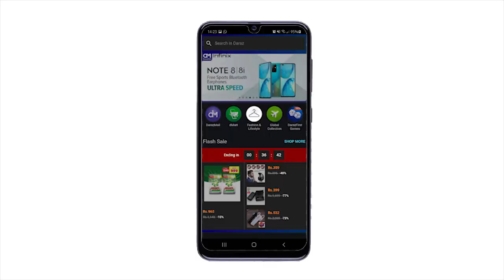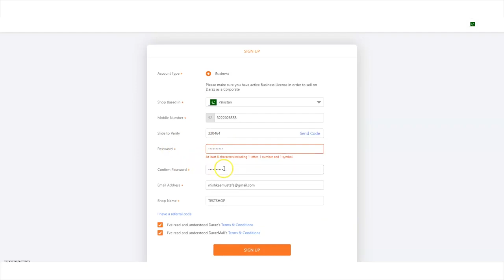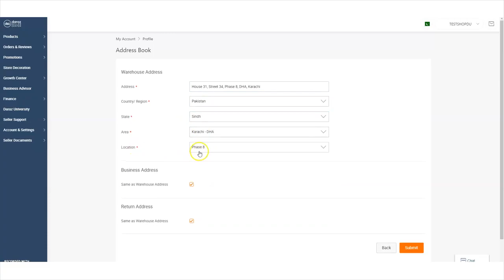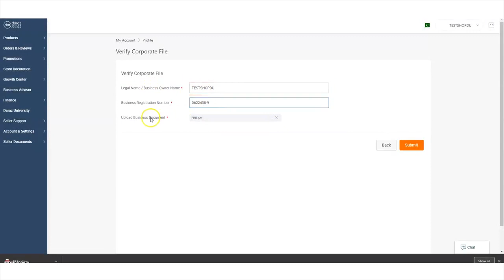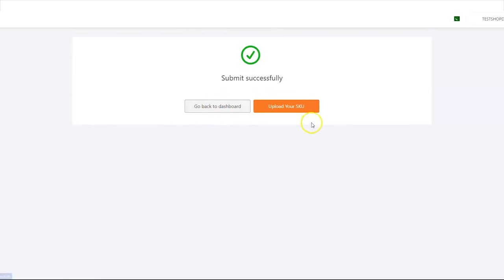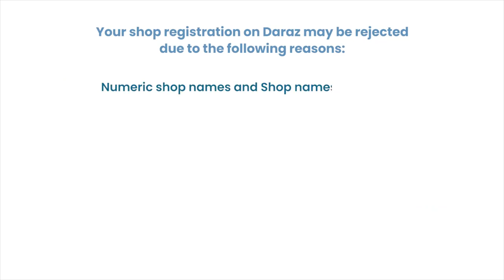How to sign up for DarazMall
DarazMall is a carefully curated selection of branded products sourced directly from brands and brand authorized sellers. If you fit the bill and are interested in becoming a DMall seller, this tutorial is perfect for you! Follow our easy-to-understand, step-by-step guide on signing up as a DMall seller on our platform.

What you will learn:

* What is DarazMall?
* DMall Seller Signup process
* How to fill out the seller registration form?
* Details of documents required
* About seller verification
* Shop rejection reasons